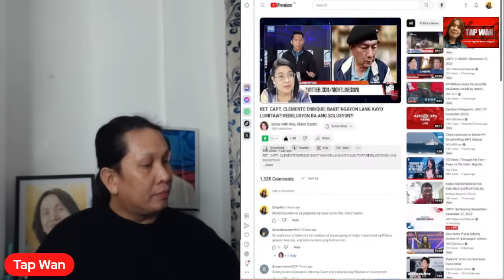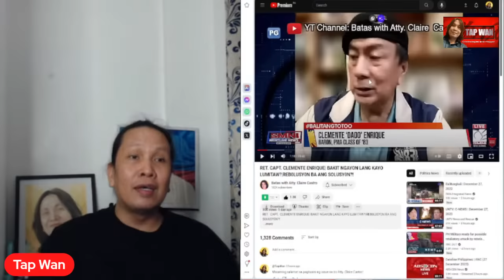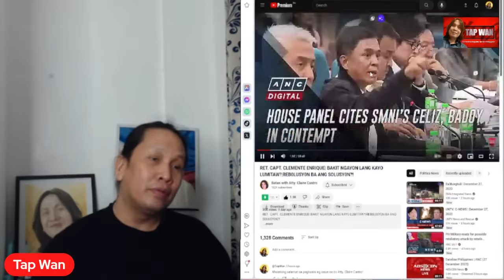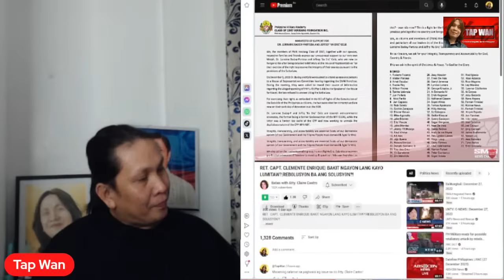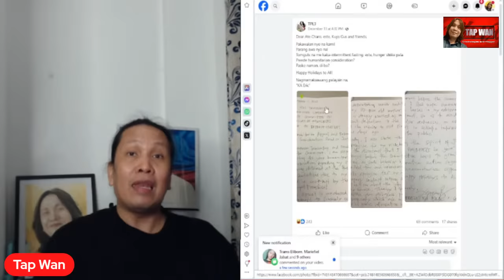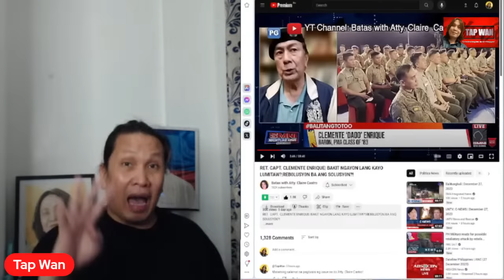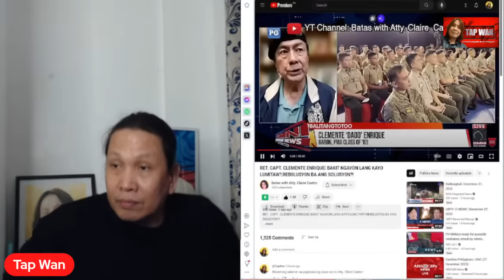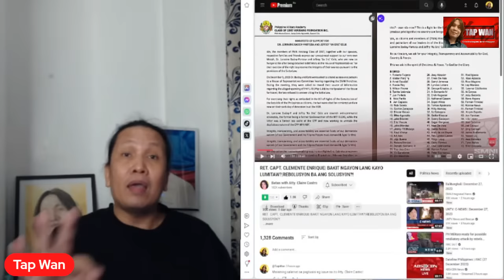Wala kang (PBBM) kwentang tao - Ret. Capt. Clemente Enrique